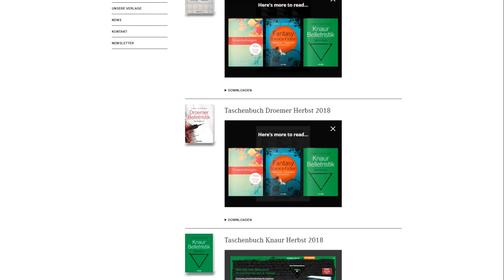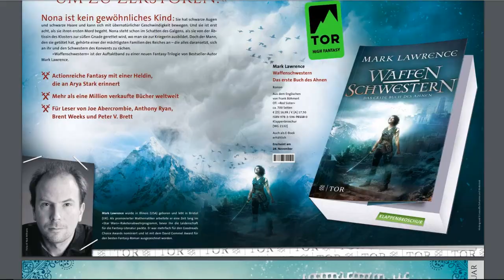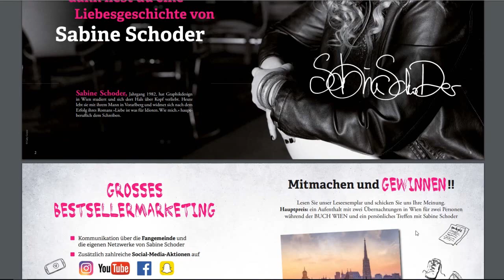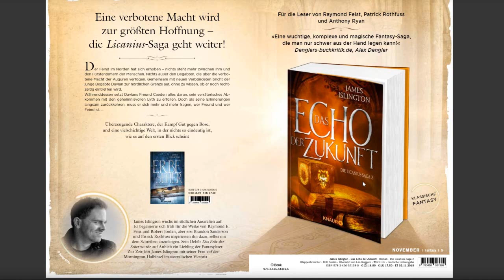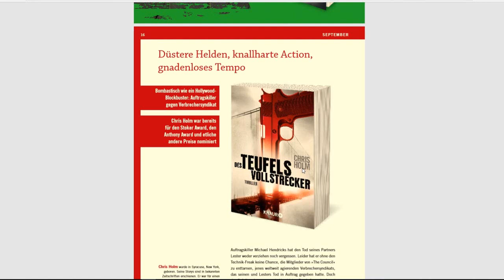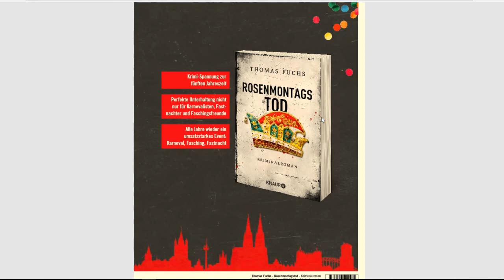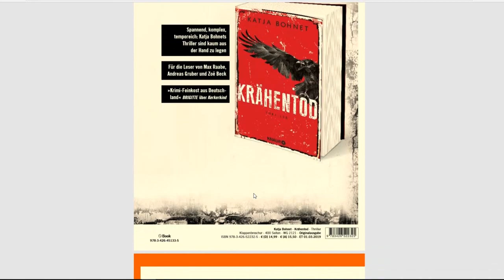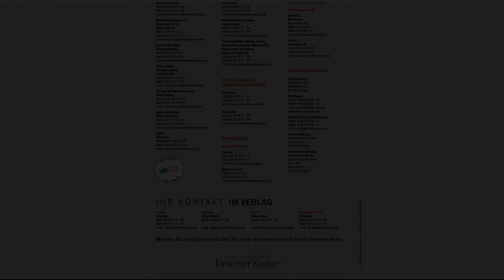Verlagsvorschau #4 // Fischer & Droemer/Knaur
Ein Gratis Hörbuch von Audible: